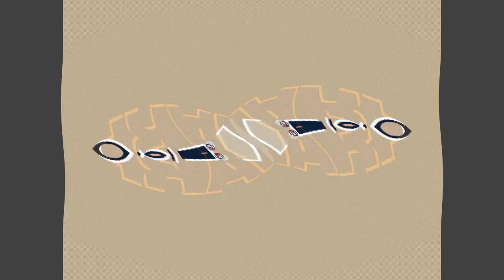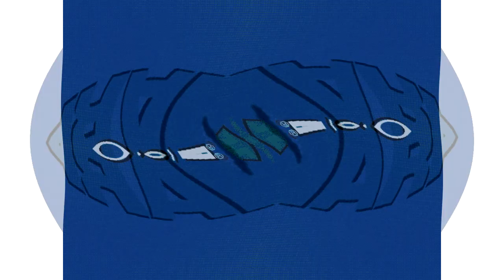CoNfUsIoNview 2 OS/2 Warp 4 Effects (Sponsored By Preview 1982 Effects) in G Major 41